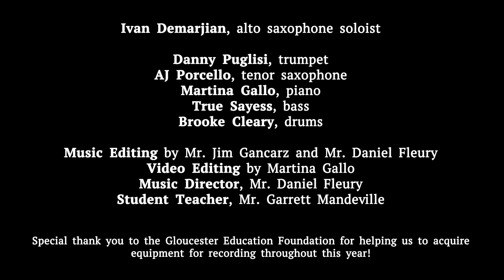A Nightingale Sang in Berkeley Square - Advanced Recording Band